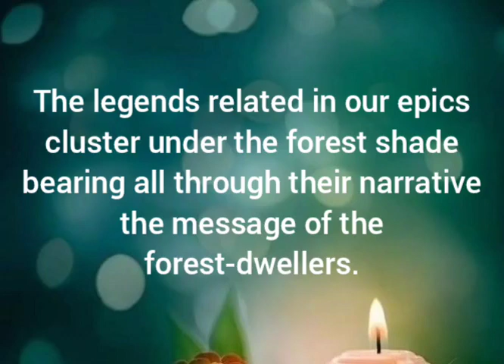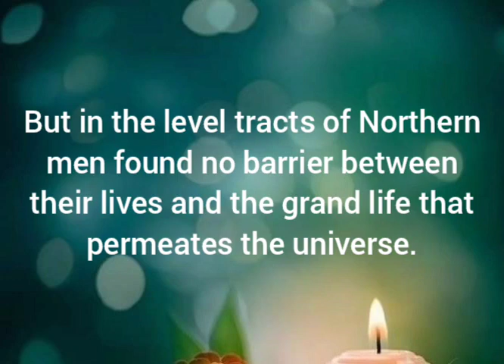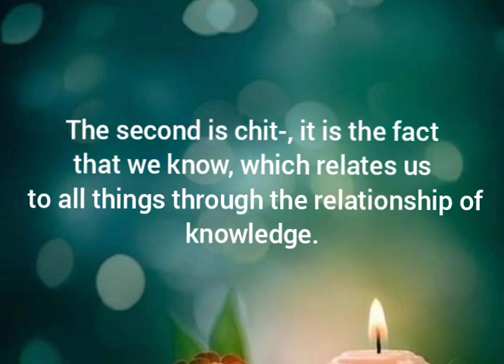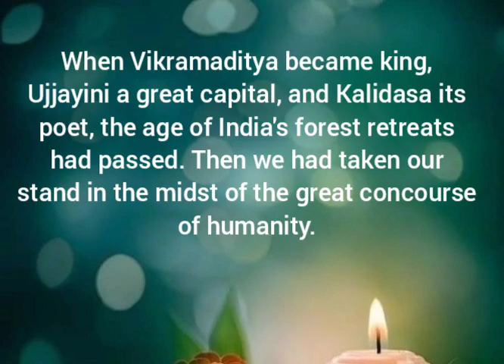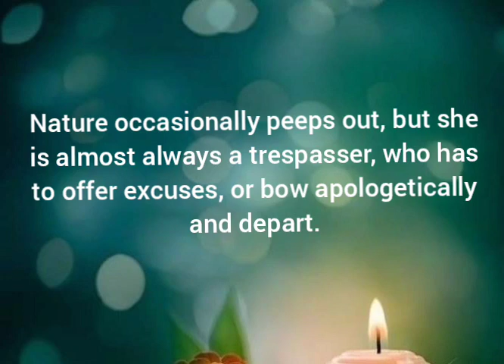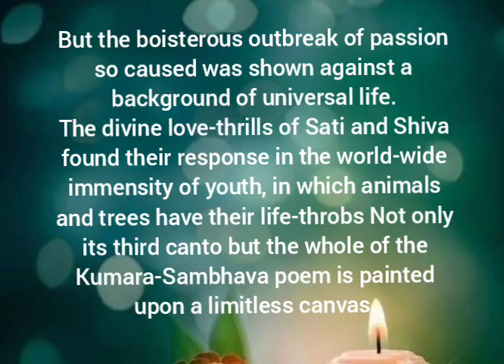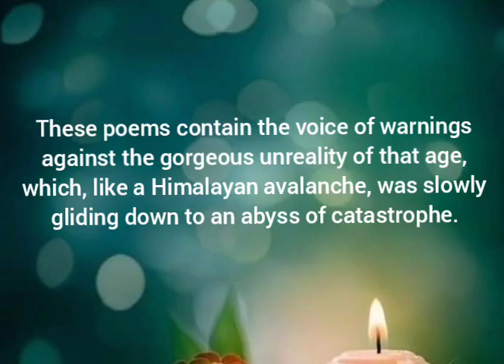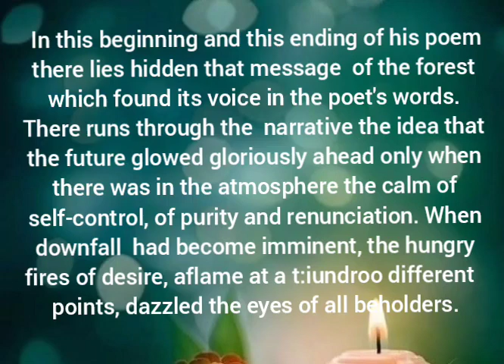THE RELIGION OF THE FOREST by Tagore in Telugu (sentence to sentence)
THE RELIGION OF THE FOREST by Tagore (తెలుగులో ) for intermediate second year students in Telangana